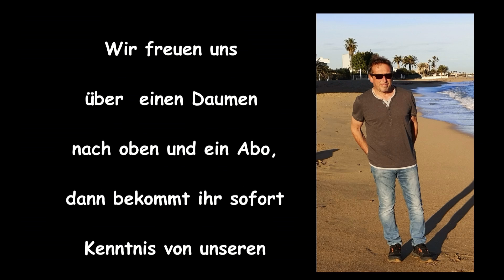Mit dem Wohnmobil zur Trauminsel Sardinien - der Film - Teil 1 - Anreise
Für unsere Zuseher mit Handicap beim Hören, gibt es den Text auch zum Nachlesen.

Das Reiseziel ist Sardinien
Das Urlaubsziel sind
schöne Stellplätze
schöne Strände
viel schwimmen im Meer
auch mal die Annehmlichkeiten eines Campingplatzes nutzen
 auch mal Freistehen
schöne Ortschaften
Drama, hätten wir nicht gebraucht, hatten wir aber
und
Abenteuer
Aber mal von Anfang an.
Intro.
Wir berichten zunächst von der Anfahrt,  dann unseren von Aufenthalt auf der Insel und werden auch die Kostenseite, wie Fährkosten, Mautkosten, Diesel usw. beleuchten.
Nun also fix ein paar Sachen gepackt
Die Laderampe angebracht,
den Roller aufgeladen,
hochmotivierte Reisegruppenmitglieder eingeladen,
und ab geht die wilde Fahrt.
Das erste Etappenziel heißt Rothenburg
Die Stellplätze diekt an der Altstadt waren total überfüllt, so sind wir zum Platz P 3 gefahren. Dieser liegt nicht ganz so zentral, ist aber für eine Übernachtung total in Ordnung.
Am nächsten Morgen ging es weiter in Richtung Brenner und Fernpass nach Sirmione.
Nächster Etappenplatz war der Stellplatz Sterzing am Brenner. Er liegt direkt an der Autobahn in schöner Lage.
Hoffentlich sorgen die Bewegungen meiner Holden nicht für ein Schneechaos.
Alles einsteigen, die Türen schließen und weiter geht`s.
Hier ein Auszug aus der Serie "Truckerbabes"
Da wir mit über 3,5 to zulässigem Gesamtgewicht unterwegs sind, haben wir für Österreich eine Go-Box installiert. Freie Fahrt mit Lkw
Unser nächster Halt ist der Stellplatz in Sirmione am unteren Gardasee, der da heißt
Lugana Marina Camper Park Sirmione
Hier verbrachten wir zwei Nächte und trafen rein zufällig noch ein Freunde.
Am 3.9. machten wir uns auf in Richtung Livorno, wo abends unsere Fähre fuhr.
Die Fahrt nach Livorno landschaftlich sehr reizvoll, denn es geht durch ein ordentliches Gebirge, aber seht selbst.
Wir kamen viel zu früh in Livorno an und stellten unseren Kai-Uwe, also unser Womo auf einem Parkplatz ab, um mit den Fellnasen vor der der Überfahrt noch eine große Runde zu gehen.
Gegen 18.00 h wurde es ernst und wir fuhren Richtung Fähre.
Kleines Highlight bot uns noch diese Sportwagentruppen, die mit uns an Bord fuhren,
über 500 Kabinen, Restaurant à la carte, Cafétéria, Spaghetteria, Self-service, Schwimmbecken, Bars, Konferenzsäle, Kinderspielraum, Videospiele, Boutiquen,
Wir haben schon einige Fährfahrten hinter uns, aber die Einfahrt in den Hafen ist immer wieder aufregend.
Die Fähre hat gut 200 m Länge und so sieht unser Womo im Vergleich aus wie ein Spielzeugauto.
Die Auffahrt zur Fähre war bei unseren früheren Wohnmobilen immer eine kniffelige Sache, ob man hinten aufsetzt, oder nicht. Durch unsere Luftfedern an der Hinterachse haben wir die Möglichkeit, das Heck ca. 10 cm anzuheben. Damit gibt es keine Probleme mehr.
Wir sind in der letzten Zeit durchweg mit der Fährlinie Corsika Ferries gefahren. Hier haben wir festgestellt, dass es beim Auffahren machmal rückwärts drauffährt. Ist für Gespannfahrer etwas schwieriger, aber es ist noch keiner zurückgeblieben.
Wir haben eine Nachtfähre mit Kabine geordert, in der wir auch mit den Hunden unterkommen. Während der Überfahrt hört man natürlich die Motorengeräusche der Fähre, aber die haben uns nicht gestört.
Gegen Morgen wird man über die Kabinenlautsprecher unmissverständlich darüber informiert, wann man die Kabinen verlassen soll und sich zu den Fahrzeugen begibt.
Fast pünktlich gegen 07.00 h spuckt uns das Fährschiff in der Nähe von Olbia aus und wir suchen uns zunächst einen schönen Platz zum frühstücken.
Bereits nach wenigen Metern wurden wir fündig und stellten uns in Strandnähe auf, um den Sonnenaufgang und ein leckeres Frühstück zu genießen.
Der Platz, wo es natürlich keinerlei Ver- und Entsorgung gibt, gefiel uns so gut, dass wir die erste Nacht dort verbrachten und am nächsten Morgen Richtung Valledoria fuhren.
Ein ungewöhnlicher Besuch tangierte unseren Parkplatz und so stellten wir uns auf, um die Strandparade der Schildkröten anzunehmen. Es gibt hier einen Stellplatz, den wir schon mehrfach heimgesucht haben. Es ist der einfachste, aber auch schönst gelegene Platz, den wir kennen. Er hat Ver-und Entsorgung und Strom gibt es auch. Toiletten gibt es in der Snackbar und als Dixiklo. Das allerdings in der Luxusversion. Er liegt auf einer felsigen Anhöhe und verfügt über einen eigenen Strand, der meist leer ist. Die Kosten belaufen sich auf 20,- Euro inkl. Strom.
Ich denke, die Bilder von oben sprechen für sich.
Im nächsten Teil unseres Videos zeigen wir euch Castelsardo und müssen leider auch von einem nicht so schönen Erlebnis berichten.
Bis plötzlich auf der Trauminsel Sardinien